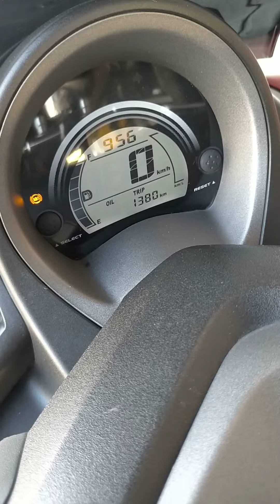yamaha nmax ang motor ni doding daga.. haha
ingatan ang nmax lalo kay doding daga
pede kayo mag lagay ng pamintang durog or moth balls sa loob. nag eenjoy kase si doding daga sa loob malake at mabango ag harness ng nmax